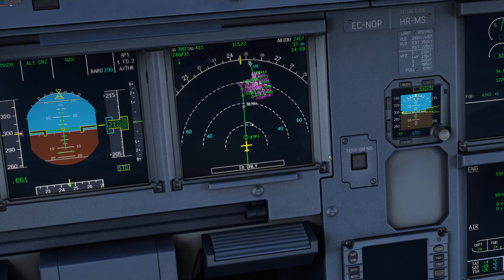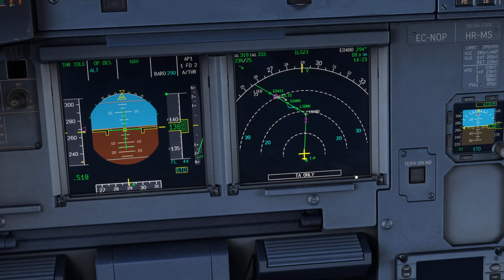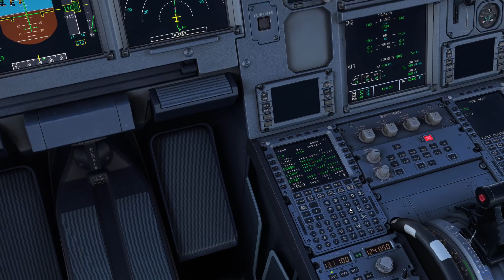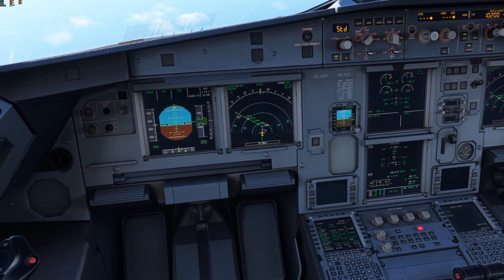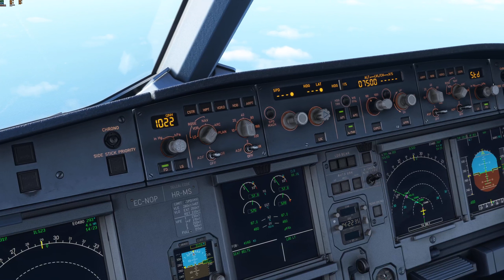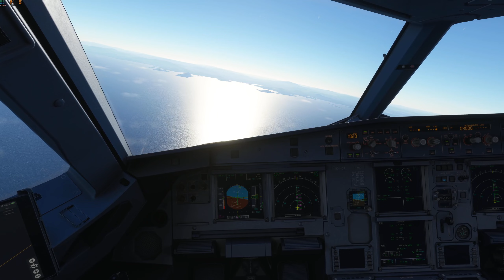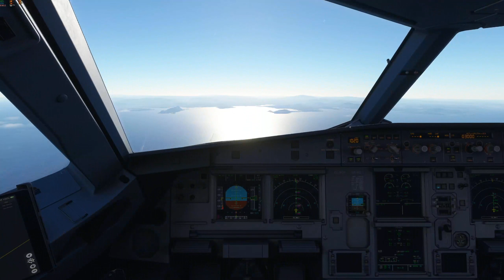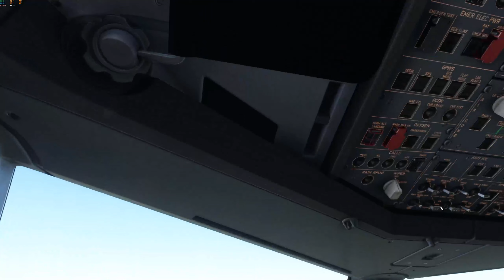FS 2020 FIUMICINO(LIRF) OLBIA(LIEO) Fenix A320 Great performances